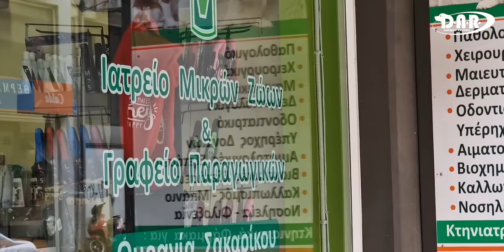Abandoned tiny dog struggles to survive in the heart of winter..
We named her Nolly , the man who informed us saw her days ago, fed her and thought she will leave that place.  He saw her again after some days when it start snowing,  felt pitty for her and  he decided to inform us to collect her .
That place was  fields between two villages,  no homes around and this dog was surviving there with no food , no home .
She has no microchip .
There was a  warehouse there , abandoned and  locked , had no access in it.
Now she is under my care and will be looking for adoption.
Huge thank you to Vasileios Kampouris for join me and filming this story .